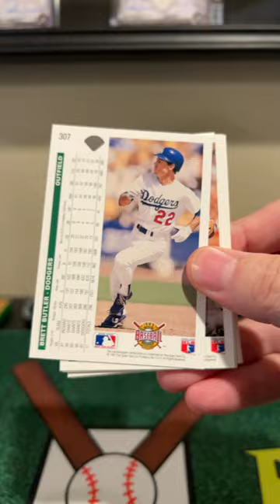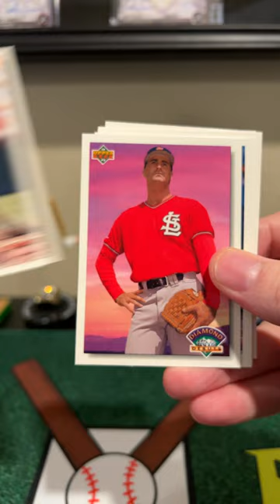1992 Upper Deck High Series Baseball Pack Rip